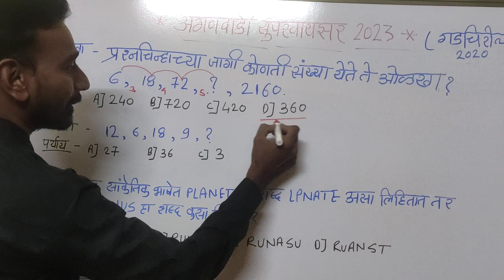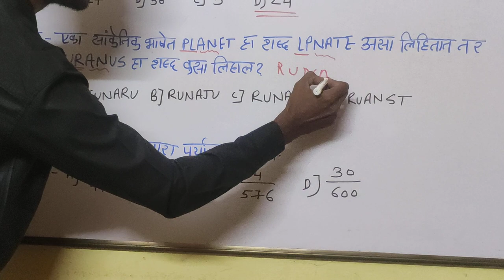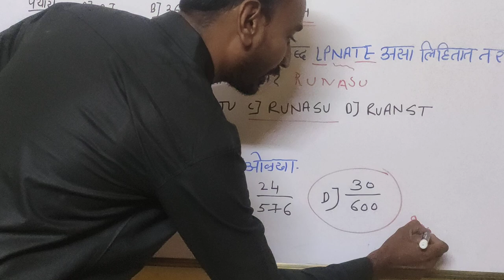अंगणवाडी सुपरवायझर 2023 l गणित व बुद्धिमत्ता प्रश्न विश्लेषण l झालेली प्रश्नपत्रिका l Maths 🔥🔥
Aganvadhi Supervisor bharthi questions

Aganvadhi Supervisor paper pattern

Aganvadhi Supervisor maths and Reasoning Questions

अंगणवाडी सुपरवायझर २०२३

गणित व बुद्धिमत्ता प्रश्नांचे विश्लेषण

अंगणवाडी सुपरवायझर झालेली प्रश्नपत्रिका

# Mpsc

# Competitive exam

Talathi bharthi

# MPSC,

Police Bharti,

Talathi Bharti,

Arogya Seva Bharti,

विद्यार्थी मित्रांनो तुम्ही कोणत्याही स्पर्धा परीक्षेची तयारी करीत असाल तर आपल्या स्टडी पॉइंट या यूट्यूब चैनल ला लगेच लाईक आणि सबस्क्राईब करा जेणेकरून आपल्या चैनल वर सर्व स्पर्धा परीक्षेसाठी मार्गदर्शन करणारे व्हिडिओ उपलब्ध आहेत त्यामुळे जास्तीत जास्त तुमच्या सर्व मित्र-मैत्रिणींना शेअर करा चॅनलला लगेचच सबस्क्राईब करा येणाऱ्या सर्व स्पर्धा परीक्षांमध्ये भरभरून यश मिळवा यासाठी तुम्हाला स्टडी पॉईंट यूट्यूब चैनल कडन खप खप शुभेच्छा.